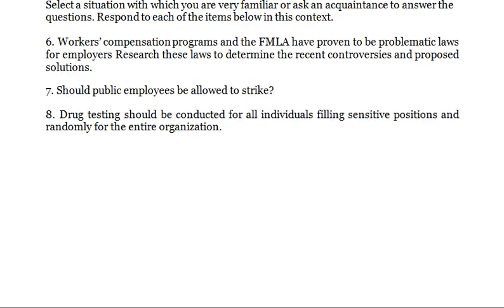What are the yield ratios for each step in the recruitment and selection process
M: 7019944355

1. How Does An Employer Prove "Job-Relatedness?"

2. What Is the Role of Temporary Employment?

3. What are the yield ratios for each step in the recruitment and selection process? What are the implications of these ratios for future hiring?

4. Recommend at least three HR planning/recruitment/selection strategies designed to do any of the following: (1) improve customer satisfaction, (2) increase the efficiency of the customer service function, (3) increase the tenure of the customer service reps. (or decrease the need for them).

5. Think of a work situation in which your organization uses performance appraisal as a basis for any type of personnel decision (e.g., promotions, reductions-in-force, transfer, lay-off, pay, discharge).

Select a situation with which you are very familiar or ask an acquaintance to answer the questions. Respond to each of the items below in this context.

6. Workers’ compensation programs and the FMLA have proven to be problematic laws for employers Research these laws to determine the recent controversies and proposed solutions.

7. Should public employees be allowed to strike?

8. Drug testing should be conducted for all individuals filling sensitive positions and randomly for the entire organization.